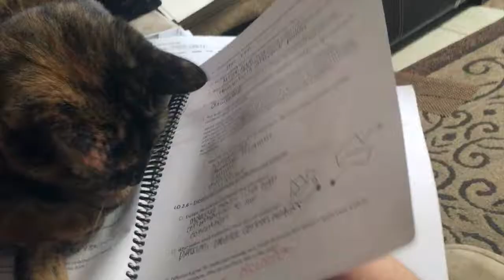Kitty Freak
Watch 'Kitty Freak', starring Kitty Marie and Boy Kitty Kevin.